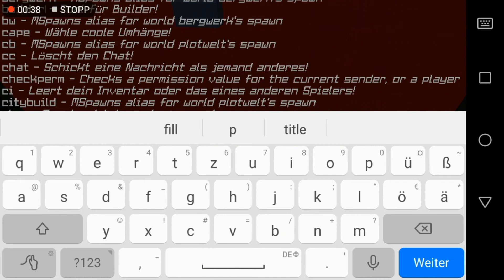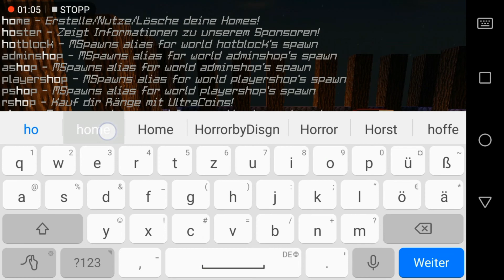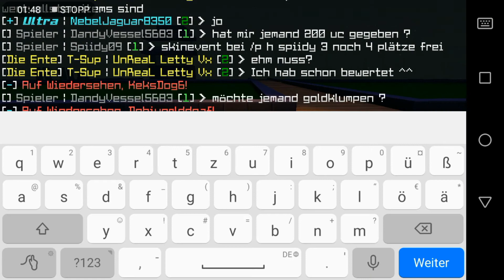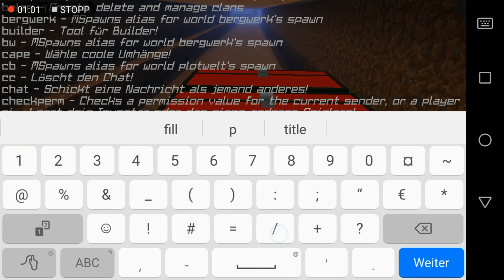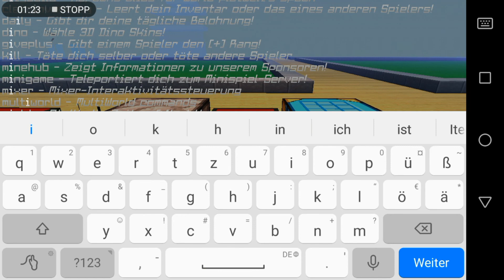Weiter gehts mit dem Shop.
In dem Video baue ich in einem Zeitraffer mein Shop auf Ultrablock.tk weiter. Meine Videos erstelle ich mit YouCut und ich wünsche euch viel Spaß beim gucken.